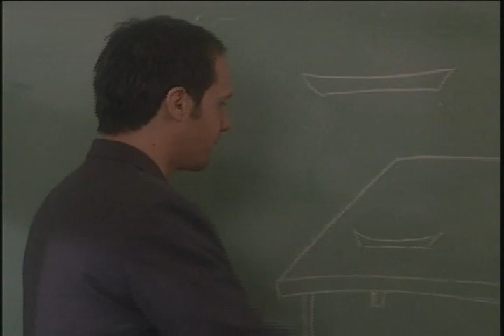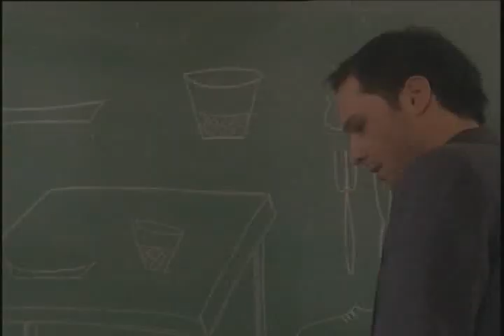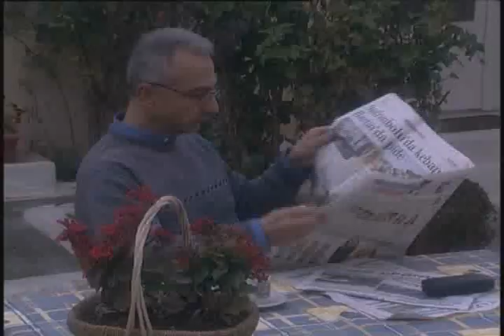Mi Mou Les Antio E22 5/5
Mi Mou Les Antio/Μη μου λες Αντίο
Bana Veda Etme/Don't Tell Me Goodbye